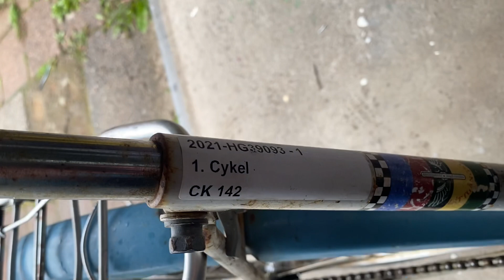Jag har köpt en skrot cykel